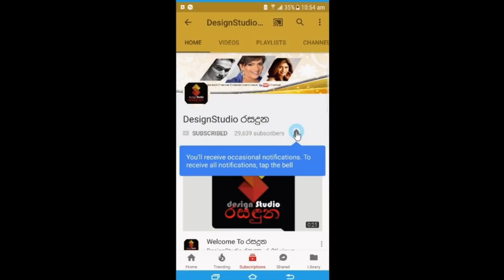චතුරිකාගෙන් නොලැබුනු රිද්මාගෙන් ලැබුනු ජීවිතේ ගැන රොෂාන් පිලපිටිය කියපු කතාව Roshan Pilapitiya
චතුරිකාගෙන් නොලැබුනු රිද්මාගෙන් ලැබුනු ජීවිතේ ගැන රොෂාන් පිලපිටිය අඩම්බරෙන් කියපු කතාව Roshan Pilapitiya & Ridhma Pilapitiya